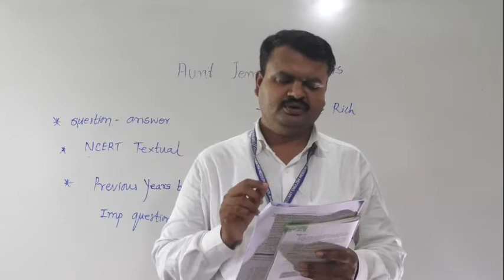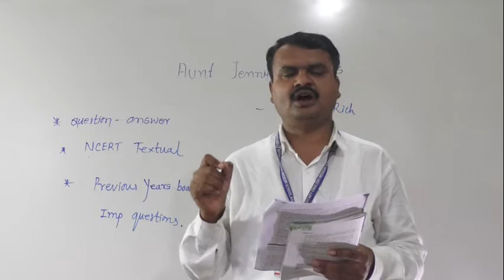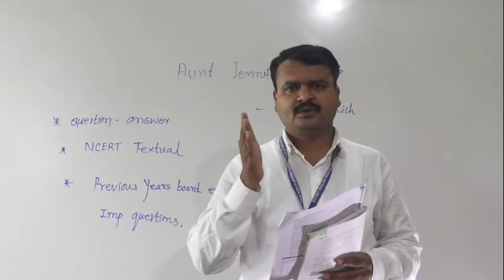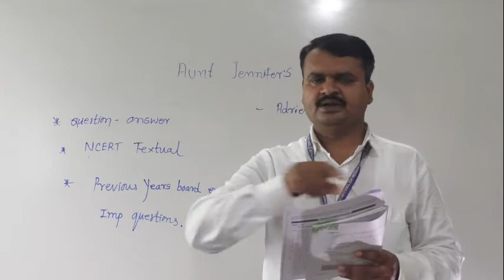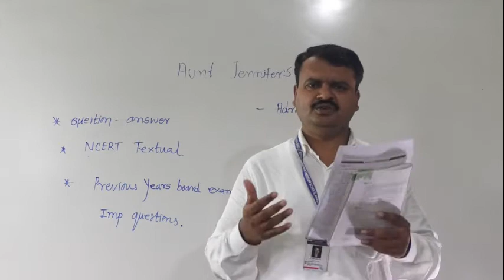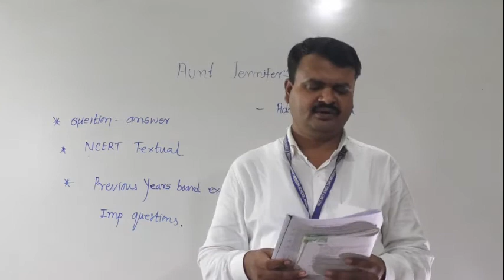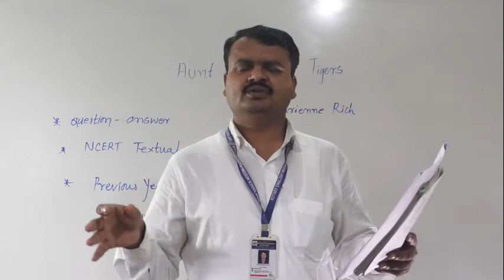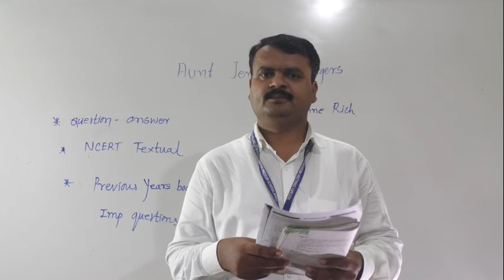AUNT JENNIFER'S TIGERS PART2